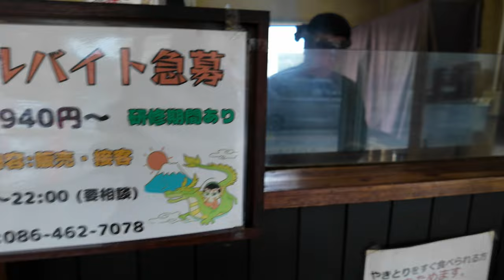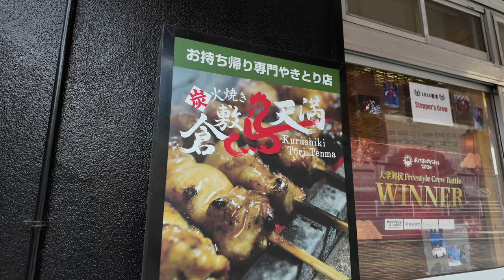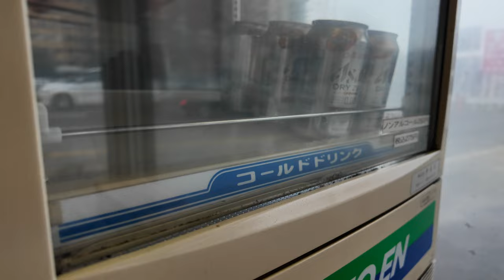岡山【大学前にあるボリューム最高な炭火焼き専門店 】アニキが思いを込めてひたすら無言で焼き続ける職人技！《旨い！デカい！》